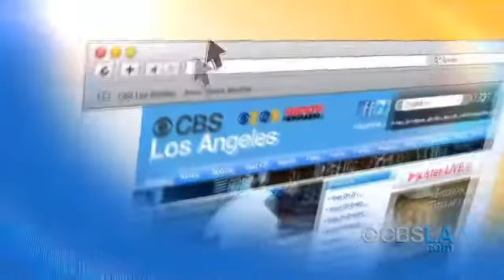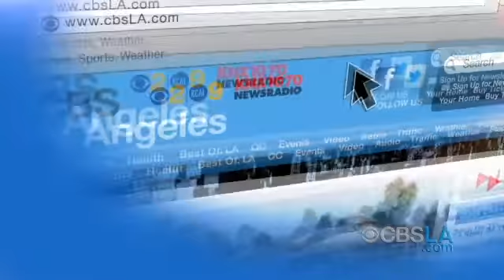CBSLA.com Morning Newsbrief (April 22)